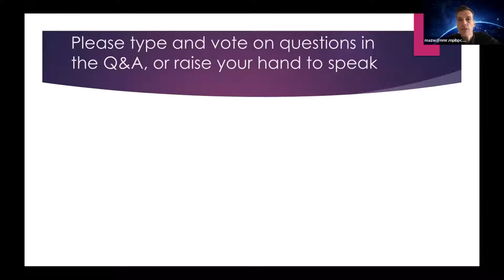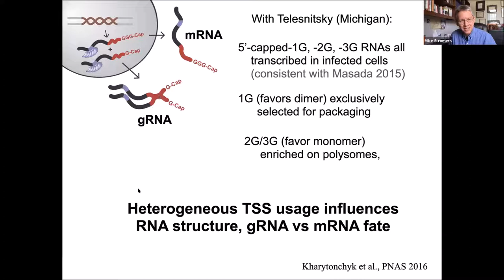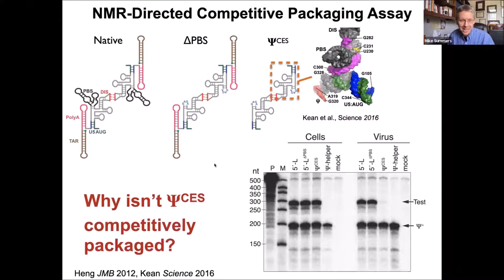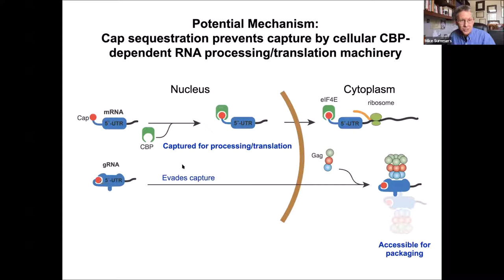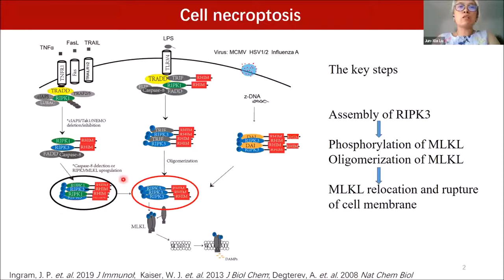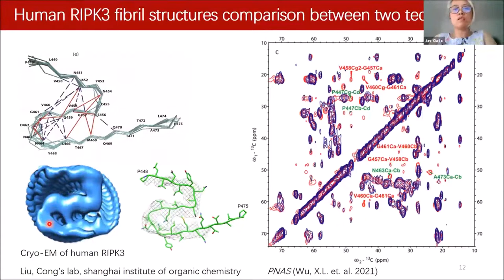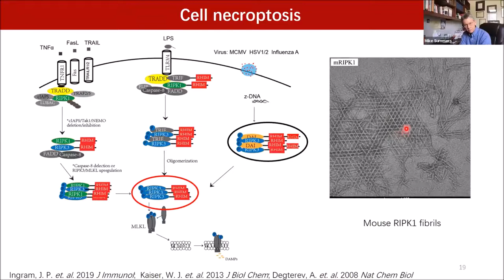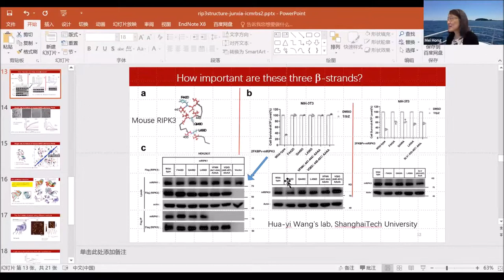2021-07-22 Emerging MR Webinar: Michael Summers, Jun-Xia Lu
Speaker 1  Michael Summers - 0:00
Speaker 2  Jun-Xia Lu - 34:20